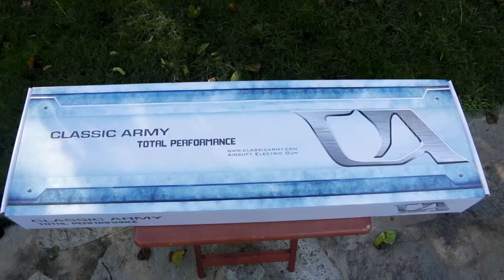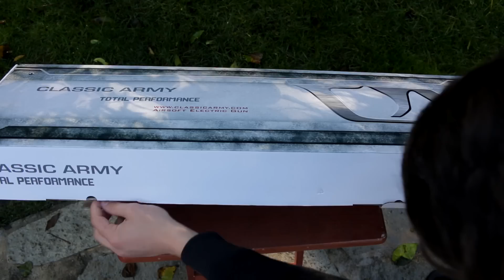HUGE Airsoft Unboxing! | 2 NEW BEASTS! | That's What I'm Talking About 😀💪!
HUGE Airsoft Unboxing! | 2 NEW BEASTS! | That's What I'm Talking About 😀💪!: Still can't get over how good this beginner gun is...Anyways, huge thanks to Classic Army for sending these out so I can do  "Classic Army Unboxing" video! Hope you guys enjoyed the video!